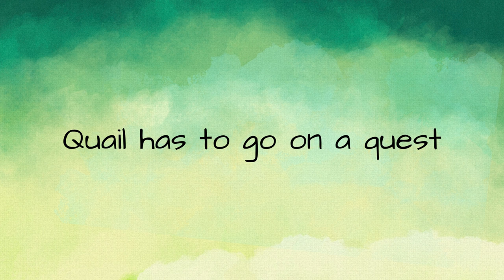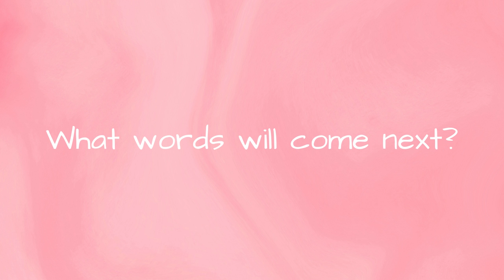Quail and Pals - Music Video - Right To Read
Decodable text.. What words will come next? Song Collab Studios presents our Decodable Text Music Videos series to help you sound out words and become super awesome! Just follow along!

SHSM and Co-op high school students translate inspiration into content creation through post production engineering of songs using Soundtrap, and creating eye-catching music videos using Canva.